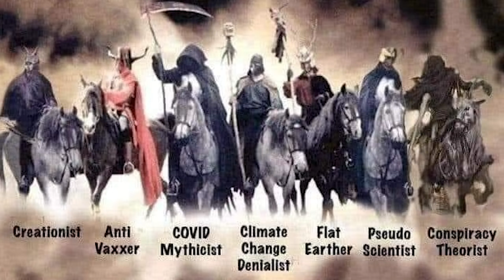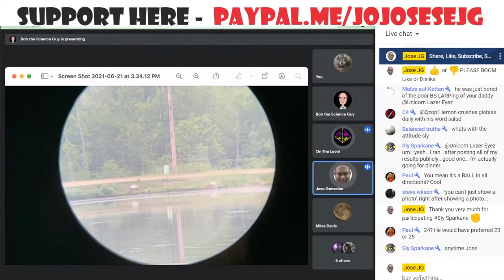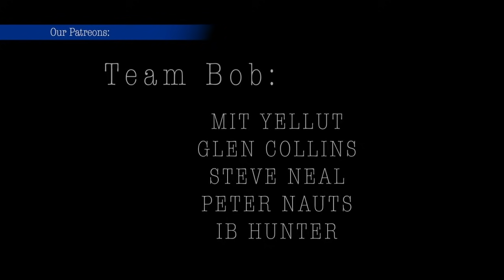Ranty House of Cards Foundation of Sand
Ranty discusses the 'logic' and foundations of the conspiratorial mind set.

Bob the Science Guy is a YouTube Creator hosting a daily live stream and creating original content debunking conspiracies such as Flat Derp, Moon Landing Denial and Anti-Derp.